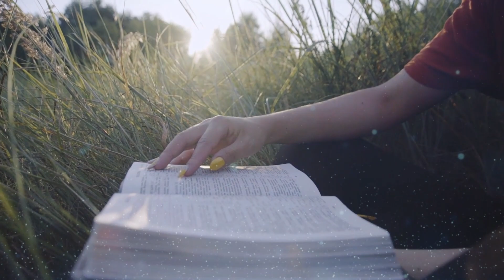EVANGELIO DE HOY 27 de Marzo EVANGELIO DEL DÍA Escuchar y Reflexionar